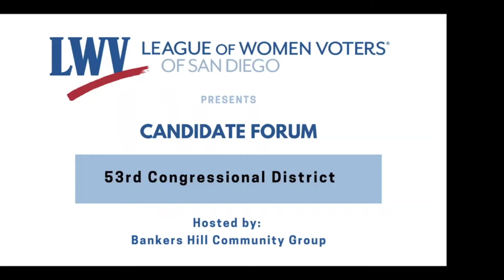Candidate Forum: 53rd Congressional District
Candidates Sara Jacobs and Georgette Gomez.

This forum is copyrighted by the League of Women Voters of San Diego for the private use of our audience. Any other use of this video without the consent of LWV San Diego is prohibited.

The League of Women Voters is nonpartisan. We welcome all points of view, but we do not endorse all opinions and positions shared by guests at our events.

Sponsorship of the forum is not an endorsement by the sponsors of any candidate.